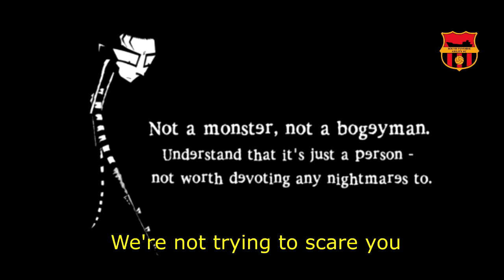WhoRya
South Tyneside Ability Fc

The players have worked with Adam Cogdon over the last few months and came up with this amazing song/video to back the WhoRya campaign.